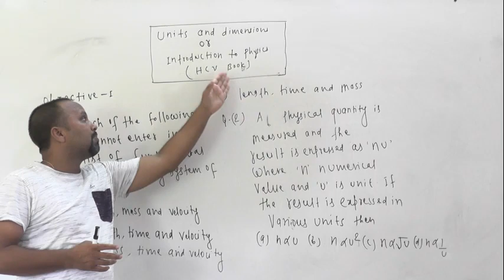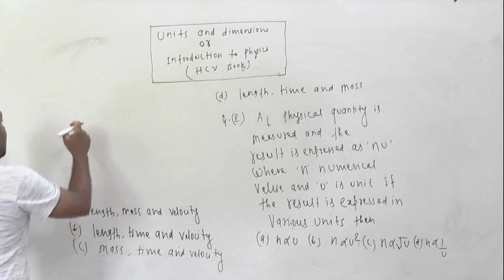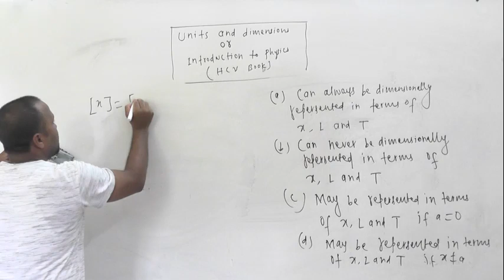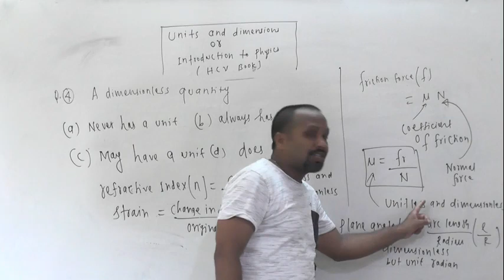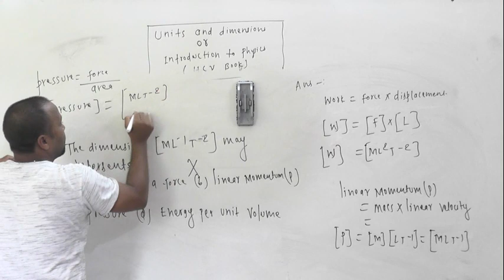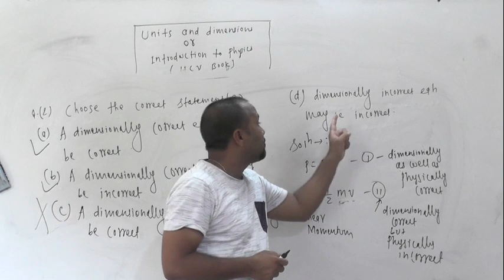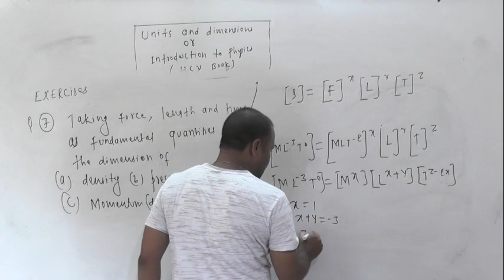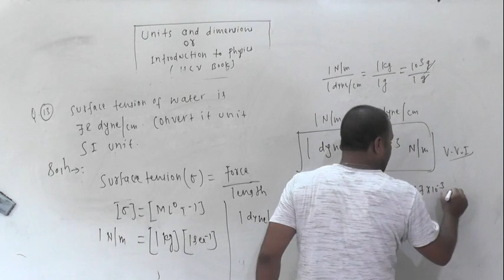PS HCV BOOK PART 3 11TH